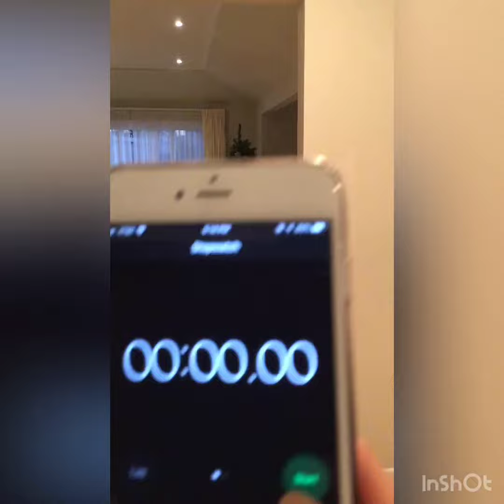Share my video